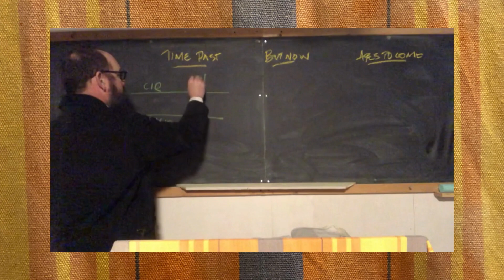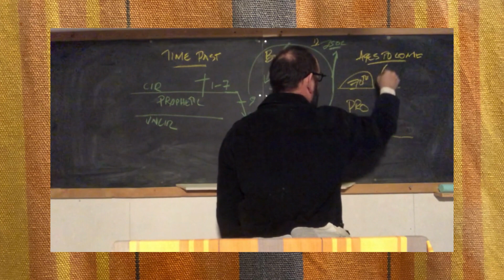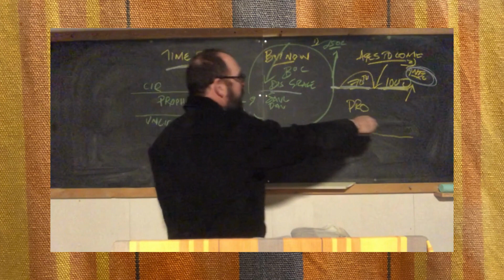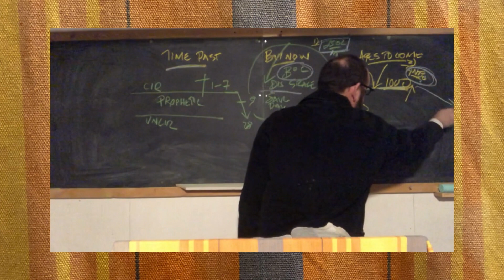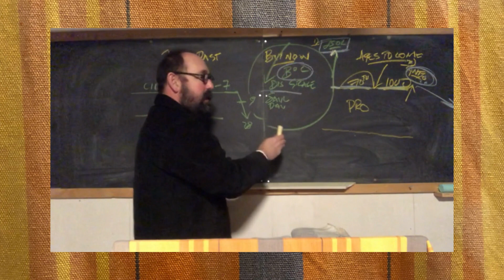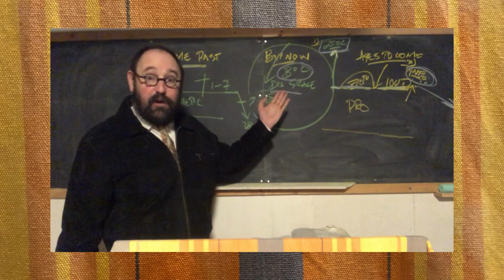Ep 355, Judgement Seat of Christ, Great White Throne Judgement, midacts9, kjv Bible, Bible timeline,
IN THIS VIDEO WE ARE LOOK AT: WHERE THESE TWO DISTINCT JUDGEMENTS HAPPEN ON THE BIBLE TIMELINE; AND WHICH JUDGEMENT IS RESERVED FOR WHO.

YAY, YOU CAN NOW PURCHASE YOUR VERY OWN 'OUR DAILY TIMOTHY TIME' T-shirt!

JOEL HAYES has a book out called EMPOWERED BY HIS GRACE that you need to get hold of check this also check out the Grace Life Podcast @FellowshipBibleChurchOrlando

BRYAN ROSS has some books out that are worth your time. Check out the website to purchase your own copies

  Also check out this channel :  @GraceLifeBible

Looking for a mid-Acts grace assembly near you?